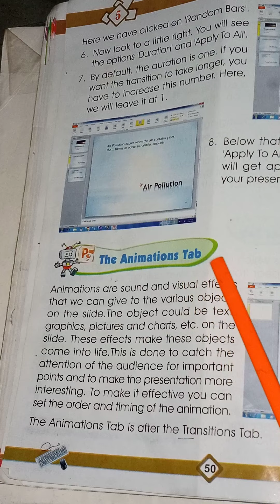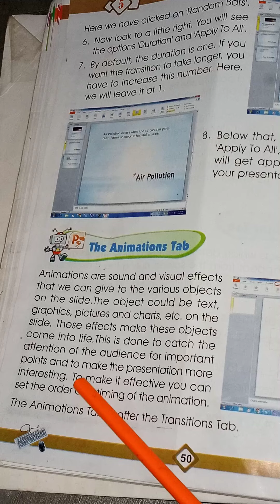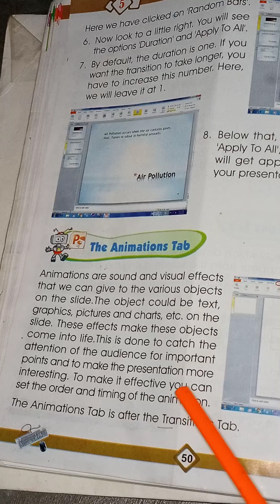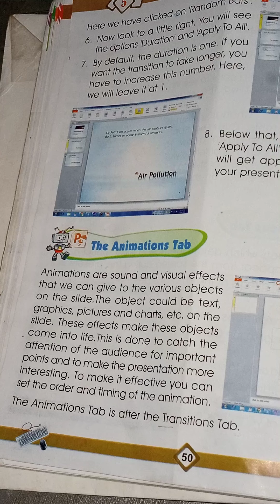Class5th Computer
More on Ms power point